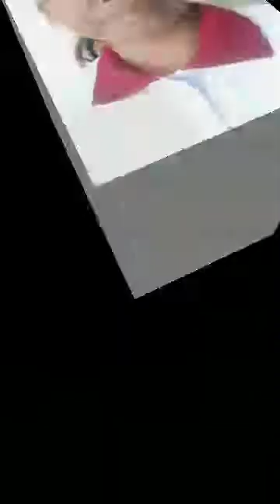Travel vlog in Tayug Eco Park || Rochelle